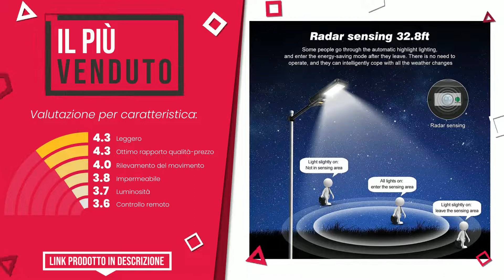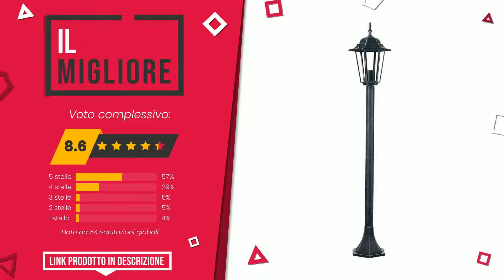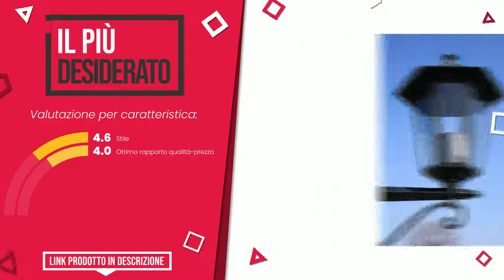Lampioni da esterni - Top 6 - (QualeScelgo)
📣 Link 'Lampioni da esterni' presenti in questo video:

✅ IL PIÙ VENDUTO: LEDMO 300W Lampione Solare LED Esterno con Pannello Solare,3...

✅ IL PIÙ VOTATO: FARO LED LAMPIONE STRADALE FOYU LUCE FREDDA ENERGIA SOLARE C...

✅ IL PIÙ ESCLUSIVO: LEDMO 2 Pezzi 400W Lampione Solare LED Esterno con Pannello ...

✅ IL MIGLIORE: Bakaji Lampione Vittoriano Classico da Giardino in Alluminio...

✅ IL PIÙ REGALATO: FLM 2X LAMPIONE STRADALE FARO A LED 90W CON PANNELLO SOLARE ...

✅ IL PIÙ DESIDERATO: vidaXL Lampione con 2 Lanterne per Giardino Vialetto Luce La...

Indice:
00:00 - Intro
00:05 - LEDMO 300W Lampione Solare LED Esterno con Pannello Solare,3...
00:33 - FARO LED LAMPIONE STRADALE FOYU LUCE FREDDA ENERGIA SOLARE C...
01:05 - LEDMO 2 Pezzi 400W Lampione Solare LED Esterno con Pannello ...
01:32 - Bakaji Lampione Vittoriano Classico da Giardino in Alluminio...
01:58 - FLM 2X LAMPIONE STRADALE FARO A LED 90W CON PANNELLO SOLARE ...
02:21 - vidaXL Lampione con 2 Lanterne per Giardino Vialetto Luce La...